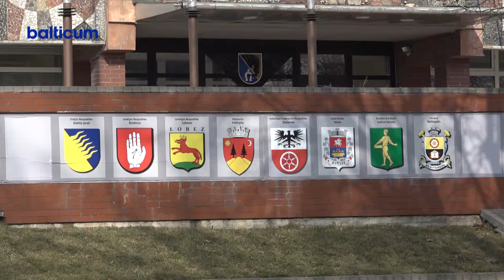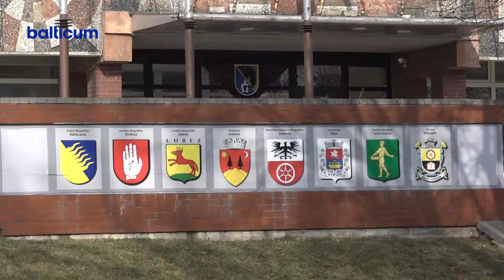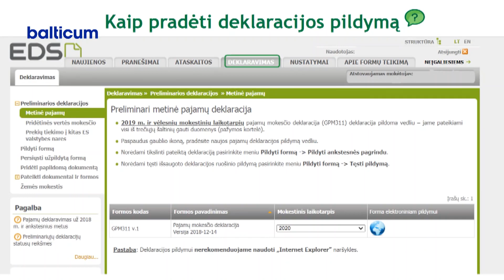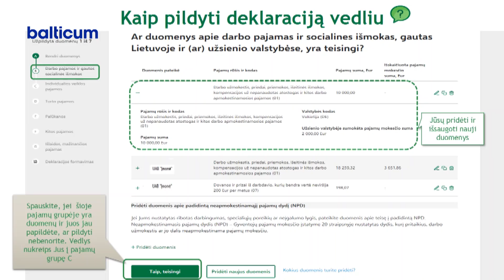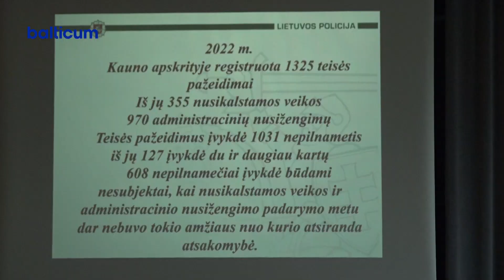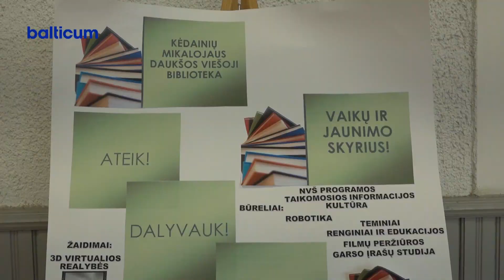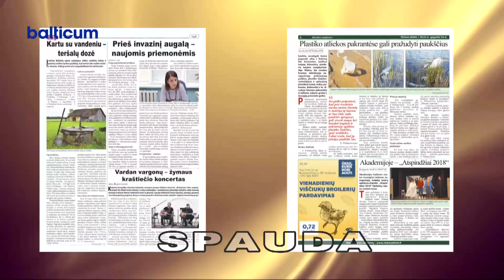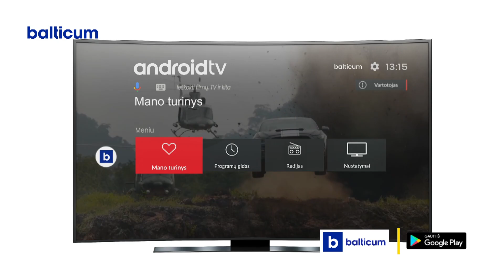Kėdainių žinios 2023 03 20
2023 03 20 dienos laidoje:
Kėdainių r. savivaldybės meru antrai kadencijai išrinktas Valentinas Tamulis.
VMI jau gyventojams grąžina GPM.
Konferencijoje jaunimas priėmė rezoliuciją dėl laisvalaikio organizavimo gerinimo Kėdainių r.